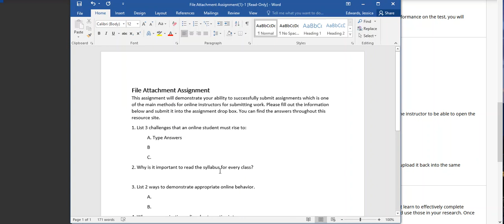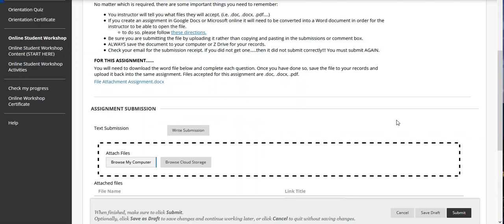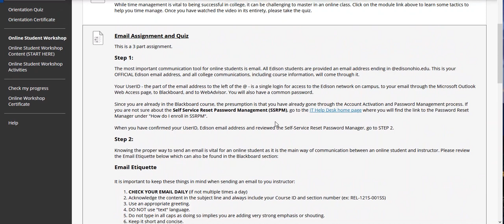Submitting an Assignment in Blackboard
This video will walk students through submitting an assignment in Blackboard.